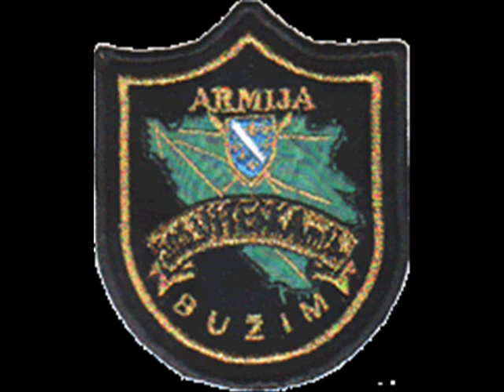Nezaboravljeni Gazija Izet Nanić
Da se nikad ne zaboravi šta je uradio za našu dragocjenu R.BiH pod barjakom Bosne i Hercegovine.Ovaj čovjek je upamčen do kraja života i nikad se neće zaboraviti Hvala ti Izete gazijo na svemu nek ti Allah uvede u džennetske bašće amin yarab...